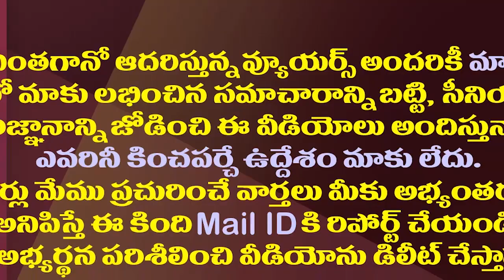తన వ్యాఖ్యలపై తగ్గేదేలే అంటున్న జస్టిస్ చంద్రు| Justice Chandru Adhered To His Remarks On HC Judges